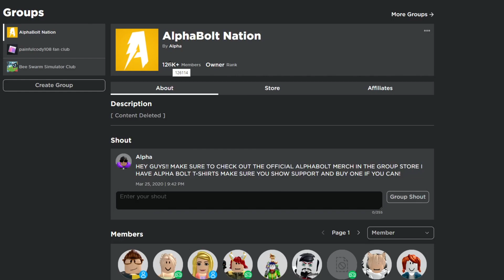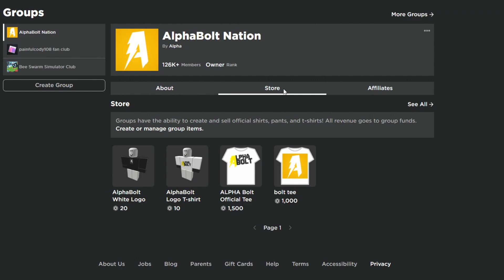*NEW* ALL WORKING CODES FOR ANIME ADVENTURES OCTOBER 2022! ROBLOX ANIME ADVENTURES CODES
In today's video I show you guys an updated list of all working codes for anime adventures in 2022! Make sure you watch till the end and enjoy!